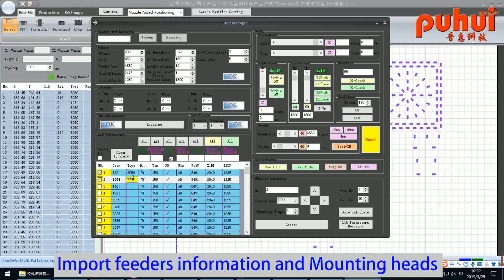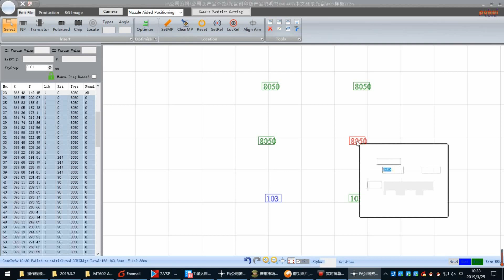7 Import feeders information~1